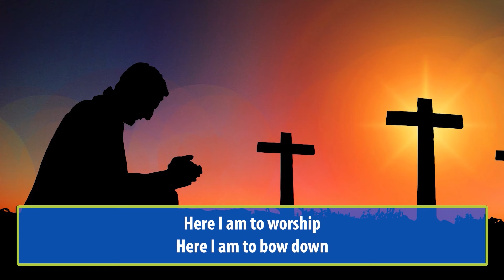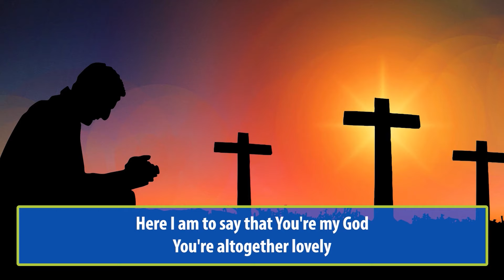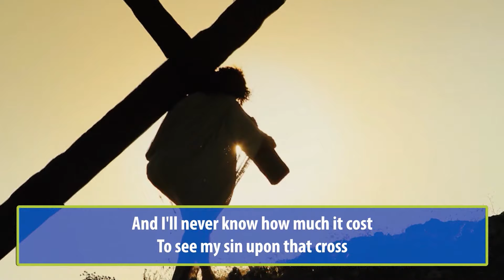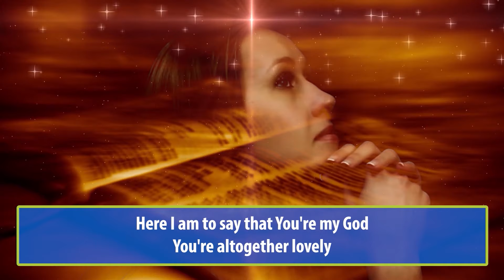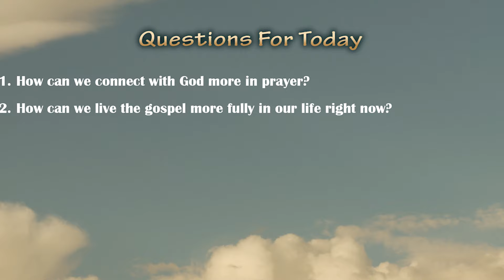Liturgy of the Word, Thursday August 22nd, 2024